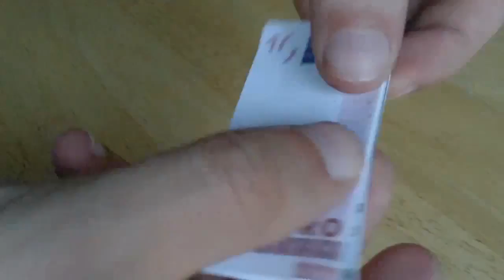Zeitgeist Movement Aktivismus - DIE VIRAL KAMPAGNE